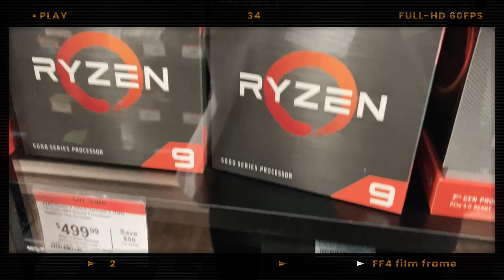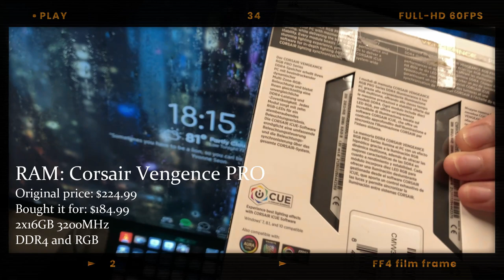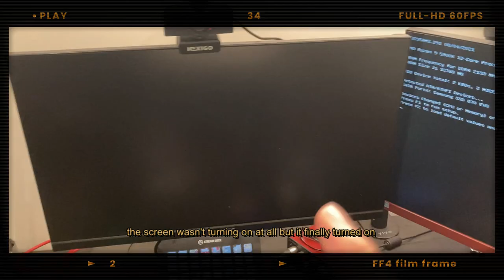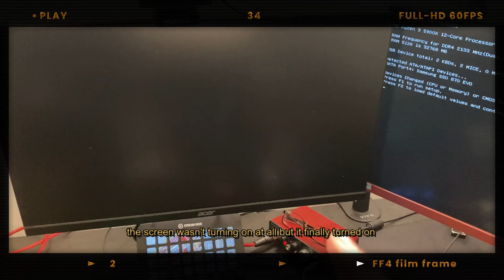nichijou episode 3 | upgrading the PC | aesthetic japanese vlog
Let me know what you think of the series, love you

expand me you big ol' grandfather clock ( ͡° ͜ʖ ͡°)

If your music is used in any of my videos, please feel free to reach out via Instagram or Twitter and we can work on removing the video if you'd like it to be taken down.